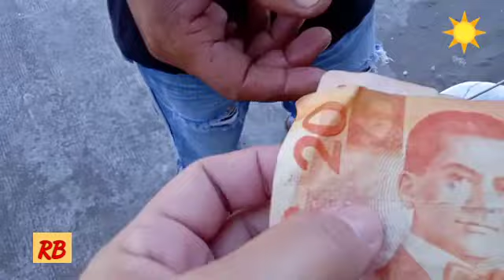Walking Down The Street & Ready To Explore Healthy Street Food 🇵🇭 | Province Life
Street Foods | cheap foods